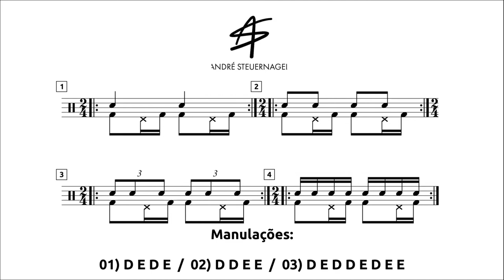Aplicação de toques simples, duplos e paradiddle simples no Samba. ft André Steuernagel.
Hoje começamos uma série de vídeos com o André Steuernagel, aplicando os 40 Rudimentos em toda a bateria.
Nesse primeiro vídeo faremos toques progressivos nas mãos, usando toques simples, duplo, e diddles em semínimas, colcheias, tercina de colcheia e semicolcheias, mudando de um para o outro enquanto os pés fazem um  ostinato de samba.